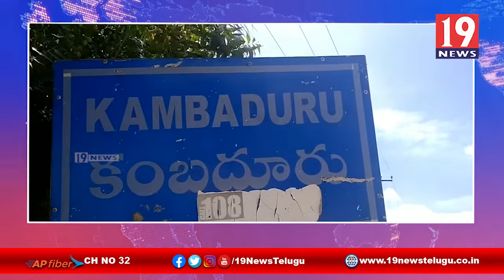దళిత జాతి నిజాయితీ నాయకుడ్ని కోల్పోయింది, వైకాపా యువ మహిళా నాయకురాలు చందన శివాజీ -అనంతపురం జిల్లా